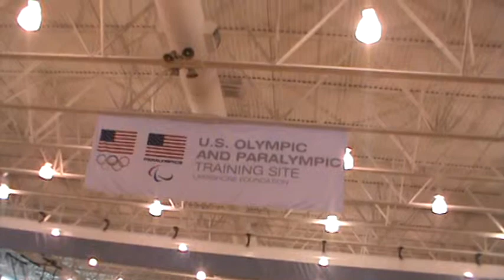Lakeshore Power vs West Georgia Mustangs